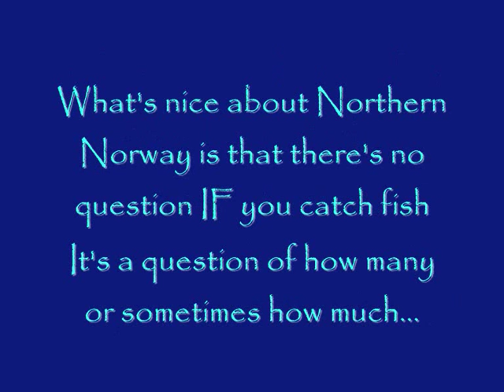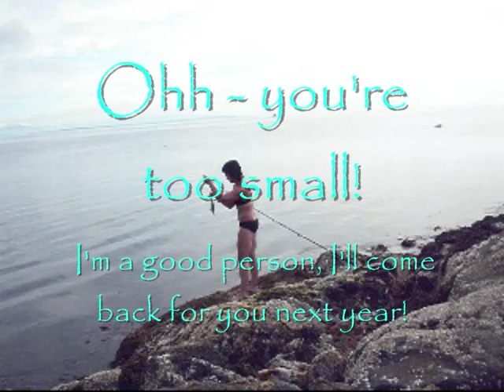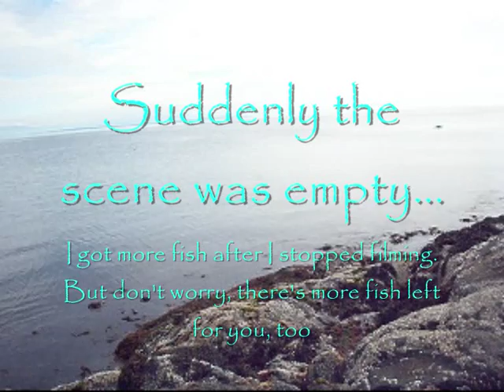Arctic fishing in bikini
Kind of documentary, I just had to prove that it was true! I went fishing up north, dressed as if I was going to a Mediterranean beach. And of course there was fish! You always catch fish in Northern Norway!